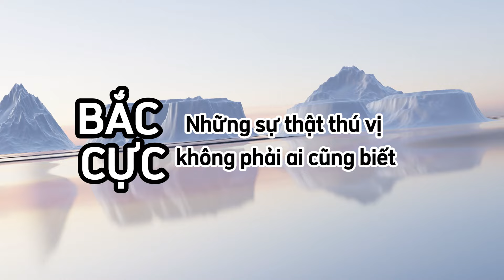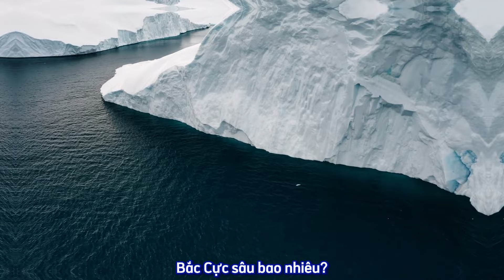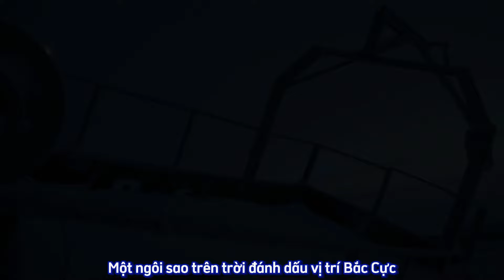BẮC CỰC - Những sự thật thú vị về một trong những nơi bí ẩn nhất trên Trái Đất